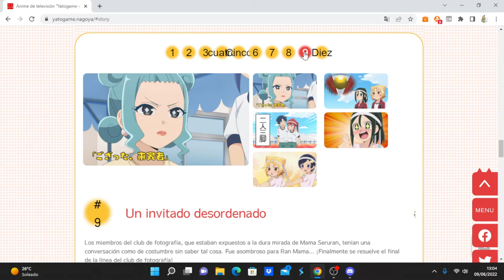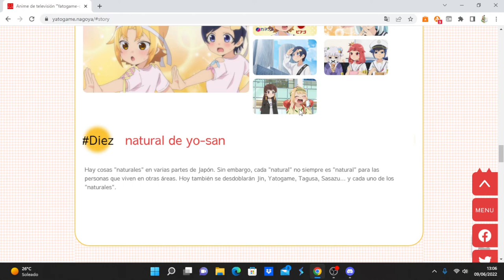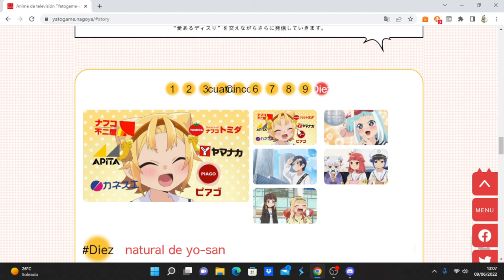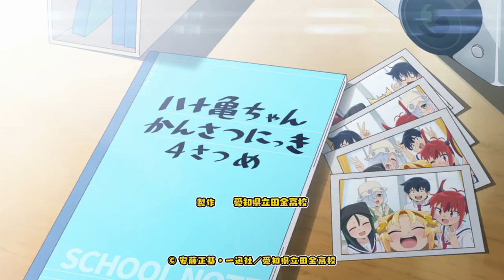Yatogame-chan Kansatsu Nikki 4th Season comentando avance del capítulo 10